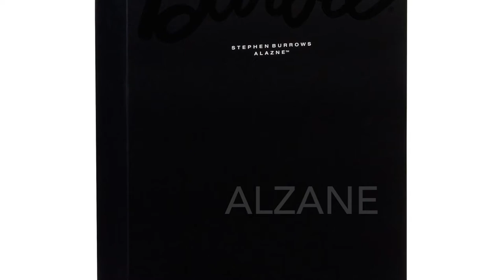👠STEPHEN BURROWS 2️⃣0️⃣1️⃣2️⃣−4️⃣ ALAZNE NISHA PAZETTE ✅ Barbie Signature👚 Photo Galery GOLD LABEL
2012. Stephen Burrows Pazette Barbie Doll
A flash of feathers, a sprinkling of sequins, and daring design elevate one stylish woman to fashion icon status. Inspired by the dazzling world of a retro showgirl, she makes a show-stopping entrance that wows any audience—from the catwalk to the stage and beyond! Stephen Burrows Pazette Barbie doll, created by the renowned designer, wears an extraordinary ensemble that stuns with silvery glitter, rhinestones, and sequins. The luscious shade of nude plays against beautiful deep skin tone and black hair pulled into an elegant chignon. A silvery headpiece features a cascade of white feathers. Stephen Burrows' enduring contribution to the foundation of American style and his distinguished career make him an undeniable star in fashion design. Stephen Burrows was the first African American designer to achieve international acclaim. His vision and design techniques were considered revolutionary during a time when European fashion houses strongly influenced American design. Today he continues to be inspired by music, dance, and the movement of the body, producing innovative clothing that is soft, comfortable and chic. His designs make bold use of color, structure, and fabric weight. Now, this master designer turns his eye to a favorite style icon and creates Stephen Burrows Pazette Barbie doll.
    Designer: Linda Kyaw
    Label: Gold Label
    Release Date: 8/6/2012
    Body Type: ModelMuse
    Face Sculpt: Pazette
    Eyelashes: Applied
    Fashion Sewn On?: Yes
    Included: Stand
    Quantity Produced: 4500
    Stephen Burrows is a protected trademark and is used hereby under license by Mattel Inc.
SKU #: W3459

2013. Stephen Burrows Alazne Barbie Doll.
    So beautiful and glorious, her name is the Basque word for “miracle.” Stephen Burrows Alazne Barbie doll wears a breathtaking floor-length coral gown adorned in countless, shimmering paillettes. The striking collar and fingerless opera gloves create an elegant, yet modern look. A towering headpiece and golden hoop earrings frame her gorgeous face.
        Designer: Linda Kyaw
        Label: Gold Label
        Release Date: 8/8/2013
        Body Type: ModelMuse™—Arms: Right bent, Left Straight
        Face Sculpt: Pazette
        Eyelashes: No
        Fashion Sewn On?: No
        Included: Stand, pumps, headdress, earrings
        Quantity Produced: 6200
    SKU #: X8279

2014. Stephen Burrows Nisha Barbie Doll
Renowned designer Stephen Burrows returns with his third fabulous Barbie doll. Nisha wears a dress featuring a one-sleeve design and countless sparkling, silvery sequins. A dramatic black ruffle and matching train create drama. Long silvery chandelier earrings and strappy sandals surprise with “gem” accents. Inspired by Mr. Burrows own Native American heritage, Nisha is named for the Cherokee word for night.
    Designer: Linda Kyaw
    Label: Gold Label
    Release Date: 8/7/2014
    Body Type: ModelMuse—Arm Configuration: Right Bent, Straight Left
    Face Sculpt: Goddess
    Eyelashes: Painted
    Included: Shoes, earrings,doll stand, snake arm cuff (bracelet).
    Quantity Produced: 4400
SKU #: BDH37